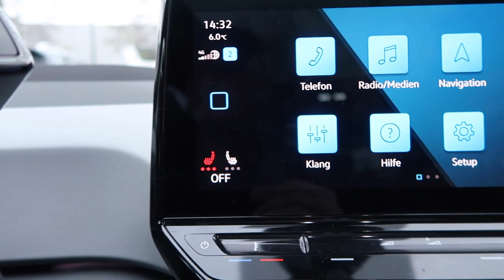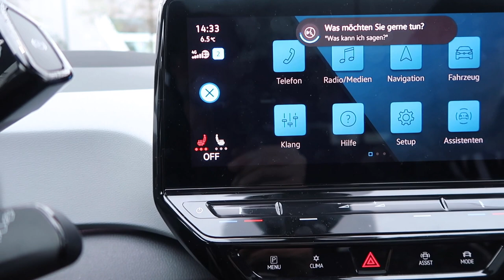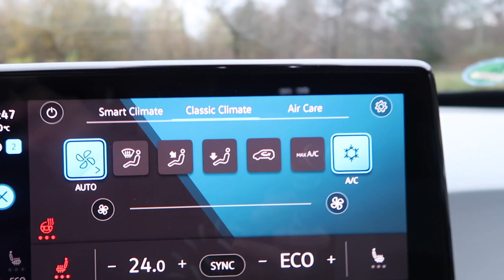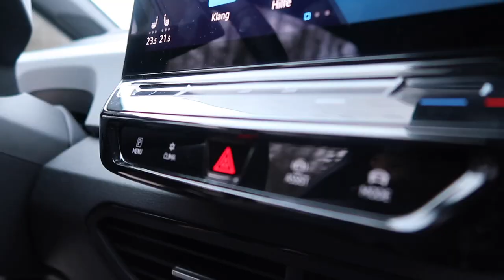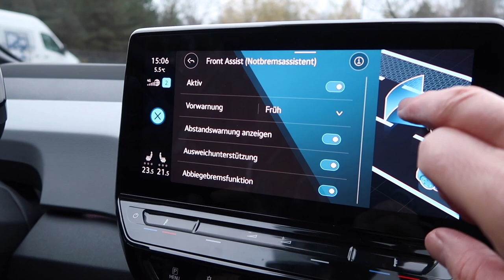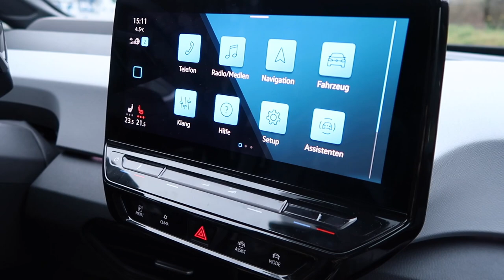VW ID.3 - Erster Eindruck aus Model 3-Fahrer-Sicht | dieserdad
VW ID.3 - Erster Eindruck aus Model 3-Fahrer-Sicht

Endlich durfte ich zusammen mit meinem Sohn Oskar eine langersehnte Testfahrt mit einem Volkswagen ID.3 machen. Meinen ersten Eindruck seht ihr hier und ein paar schöne Bilder gibt's obendrein.